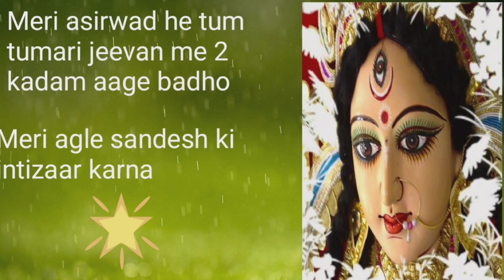MAA APKO KUCH KEHENA CHAHATE HAIN || Maa durga k ye baat aap k jindegi badal degi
MAA DURGA APKO KUCH KEHENA CHAHATE HAIN.